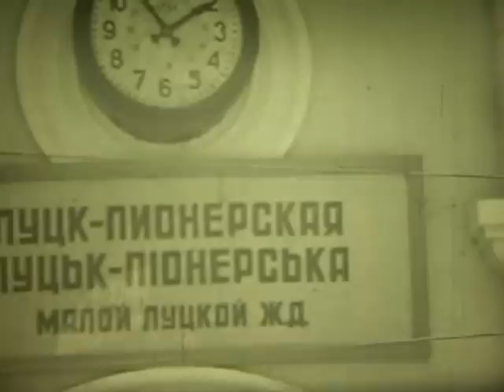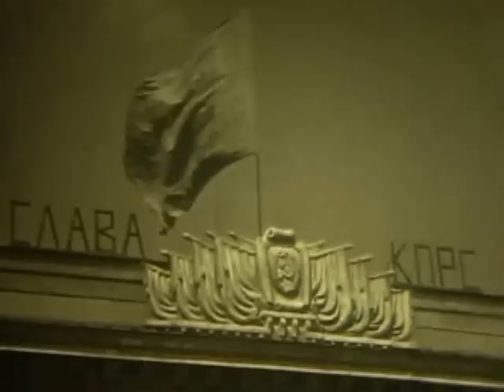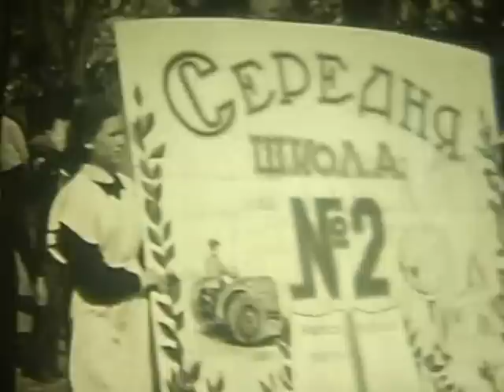Луцьк у 1960 році (документальне німе кіно)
Луцьк у 1960 році
Стадіон Авангард
Парад 1-го травня
Вулиці міста
Дитяча залізниця